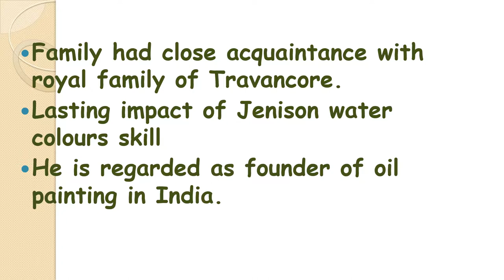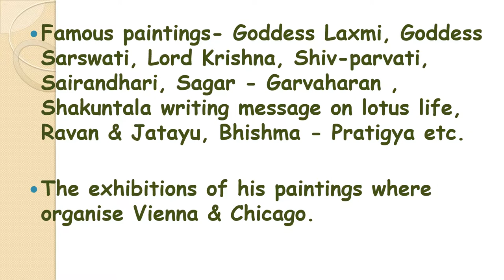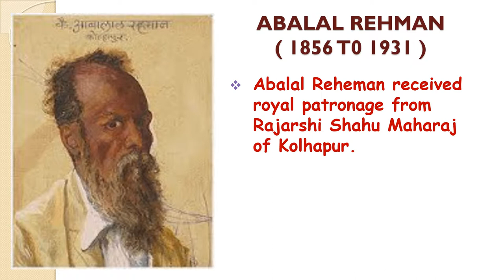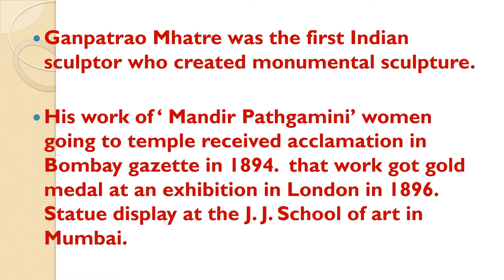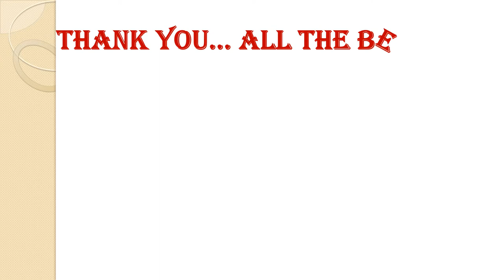Lesson 6 Famous Indian Painters STD IX Created By Vinod Shelkar, Kalyan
This video will help the 9th Std English medium students, MH-AAC-CET Examination for Admission for J. J. School of Art for Degree, NATA EXAM. &  All Art related  Exams. for Self Study to learn History Of Art. Lesson No- 6